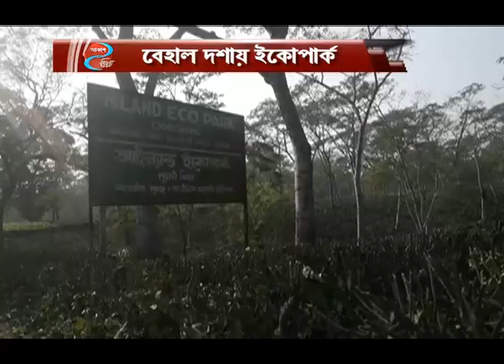বেহাল দশায় ইকোপার্ক #